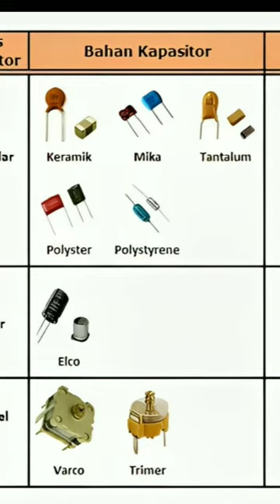Jenis jenis kapasitor beserta simbolnya.